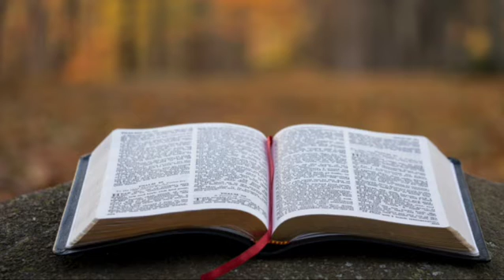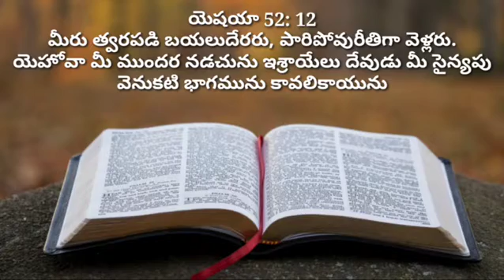ఈ రోజు దేవుని వాక్యం